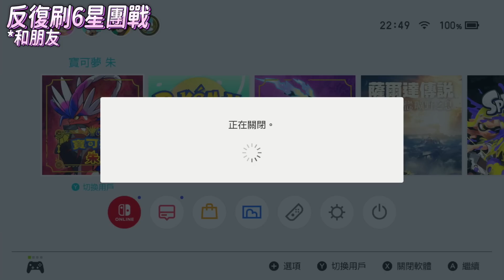輕鬆過6星百變怪太晶團體戰 | 無限反復刷6星團戰 6V百變怪入手方式【寶可夢朱紫】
支持Anny胖丁吧！